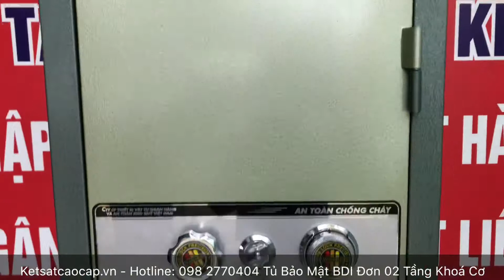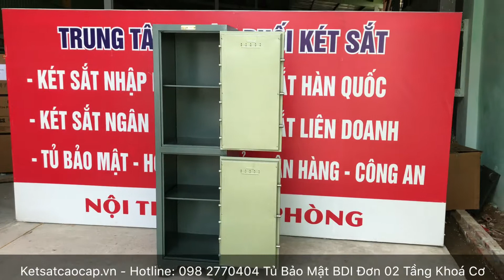Tủ Bảo Mật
Tủ Bảo Mật - Tu Bao Mat "Tủ Bảo Mật BDI Đơn 02 Tầng Khoá Cơ" là Tủ Bảo Mật sơn màu xanh , có 1 khối gồm 2 khoang đều nhau. Mỗi khoang có 1 cánh sắt mở, 1 tay nắm mạ crôm sáng bóng liền khóa. Tủ bảo mật được cấu tạo bằng chất liệu sắt chất lượng cao, bên ngoài sơn một lớp sơn màu xanh, gam màu nhẹ nhàng này thực sự dễ dàng kết hợp với vật nội thất được bố trí xung quanh. Sản phẩm tủ bảo mật cao cấp được thiết kế với kiểu dáng bắt mắt, mẫu mã và kích thước đa dạng. Tất cả sản phảm tủ bảo mật đều được những nhà thiết kế tài ba hàng đầu thế giới, sẽ mang đến cho bạn những chiếc tủ tài liệu sắt hài lòng và hoàn hảo nhất. Tủ Bảo Mật thường dùng trong các văn phòng, công sở hiện đại sử dụng để lưu trữ hồ sơ, tài liệu.